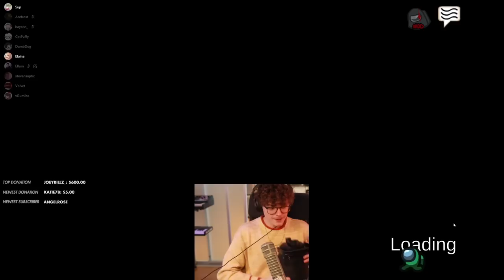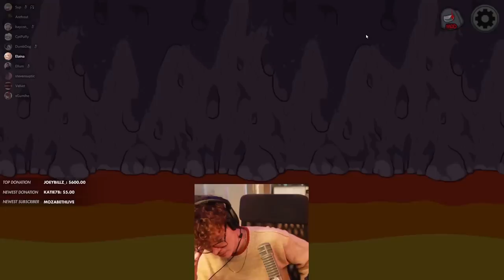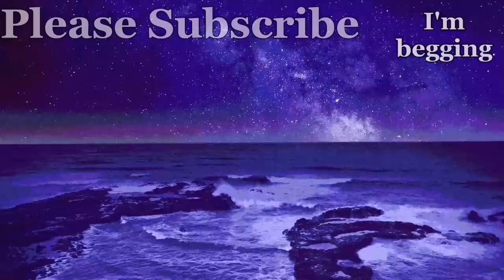They should have listened...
I forgot to give this one a description, so I'll just spam keywords. Steven Suptic Steve Among Us Game, but Sus! Imposter? I think Gamer Funny Moment as Crewmate Gaming!

I am enjoying making these videos a lot. Sorry, they're coming a bit slower, have a lot of my real job to do before I keep editing these.

Stream date: gone :(